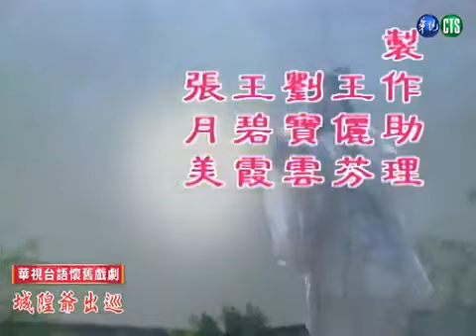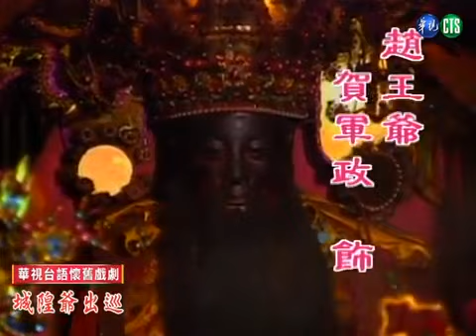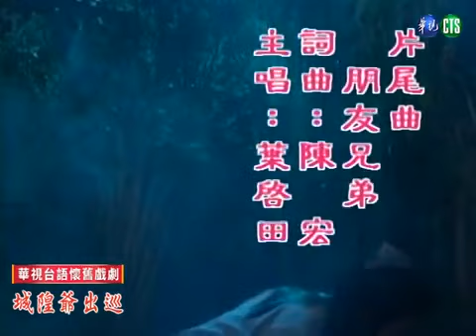【懷舊台語經典】城隍爺出巡 第 19 集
金玉順利的逃回家中，清醒的如母請了凡師太到家報平安。七爺、八爺到牢房與城隍爺會面才知城隍爺的元神被黑鷹藏起來，而要求兩人見機行事。
金玉告訴七爺、八爺，她被關在王府地牢，這次靠他幫助才出來，而假王爺就是黑面人。劉永處斬日子已到，七爺、八爺赴斷魂坡救人。